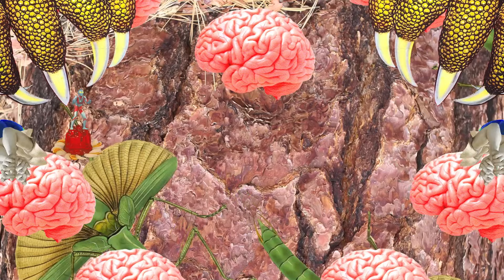Nobody "Smash Yr Radio" (Official Video)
From Nobody's album "All Too Familiar"
Directed by Daiana Feuer.